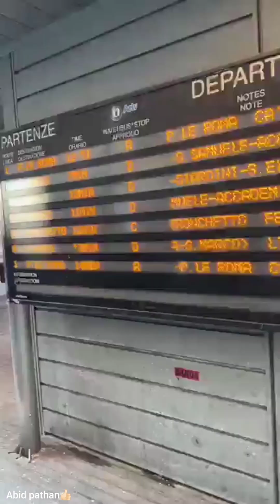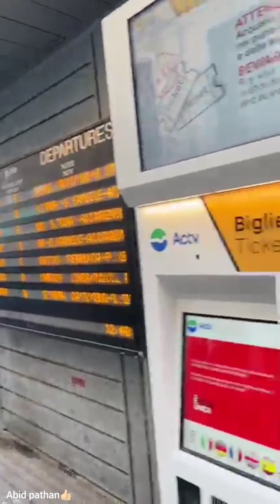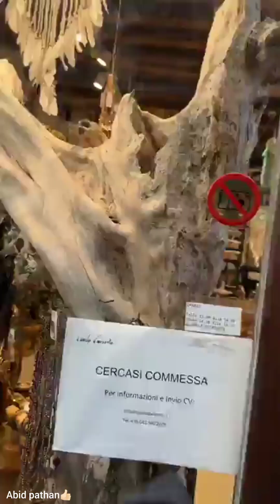Imran jan was live in venice italy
Imran jan was live in venice italy || Imranjan video